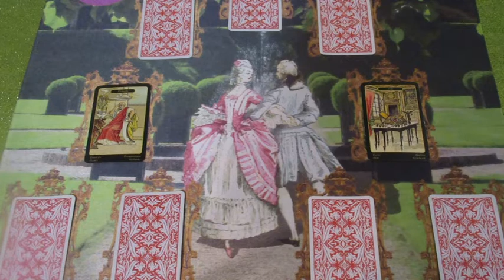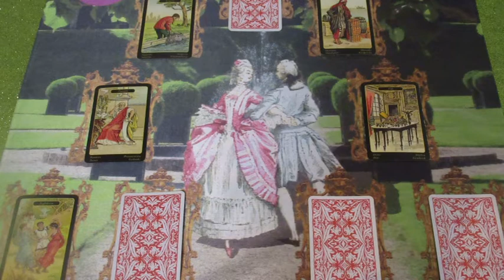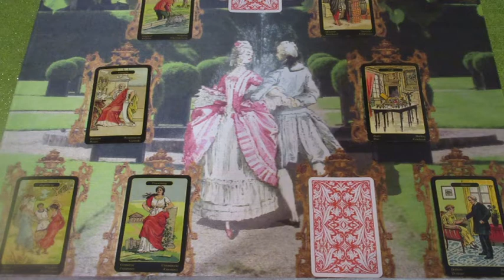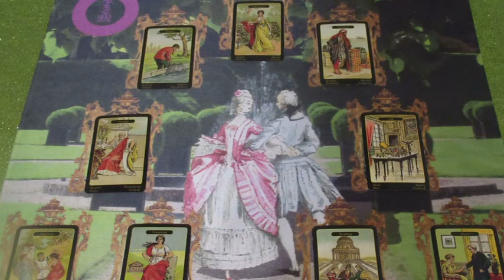"A szerelem kertje" Jóslás ÁVÉNÁ részére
Telefonos elérhetőségem jóslásra:
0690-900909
750Ft/Perc

Átutalás:
Erste Bank
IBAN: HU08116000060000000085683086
BIC: GIBAHUHBXXX
Tulajdonos: Dendera Susanna Medici
Kép: shutterstock/Katya Suresh